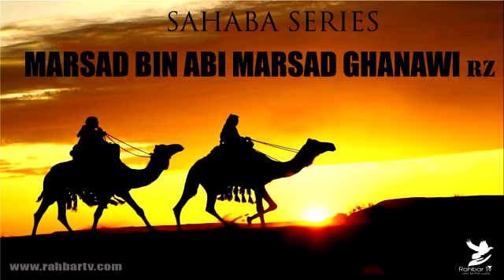Episode 5 : Sahaba Series season 4 - Marsad bin Abi Marsad Ghanawi